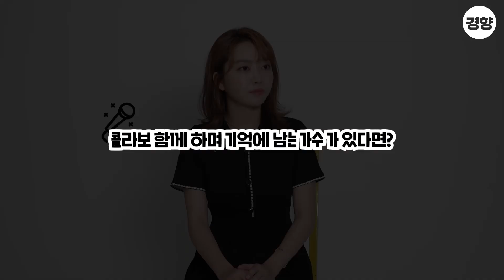“‘OST 요정’ 놓치고 싶지 않아요” | 가수 펀치 인터뷰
전주만 들어도 ‘아, 이 노래!’라는 말이 절로 나오는 그 목소리! 드라마 〈태양의 후예〉, 〈도깨비〉, 〈호텔 델루나〉의 OST를 부른 가수 펀치를 만났습니다.